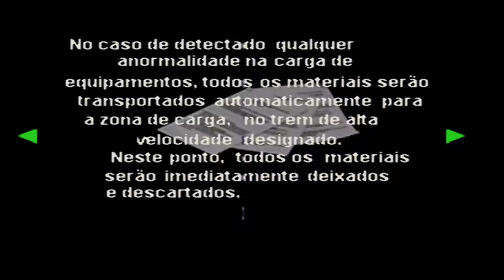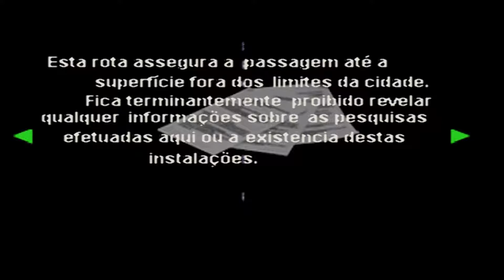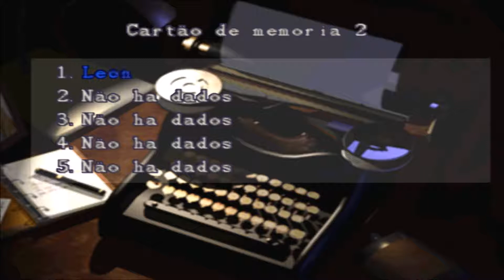LEON RE 2 PARTE 8 FINAL (Upando a Magnum)